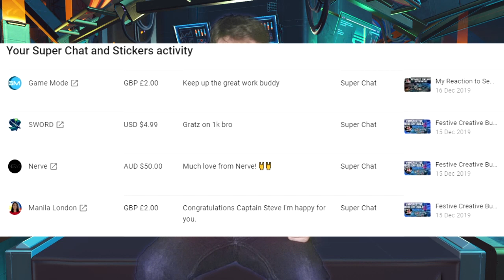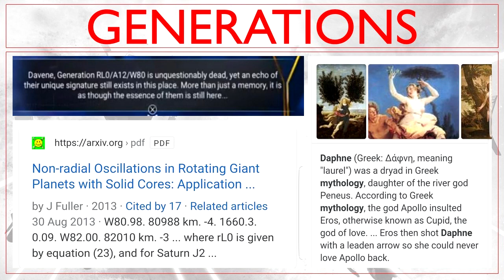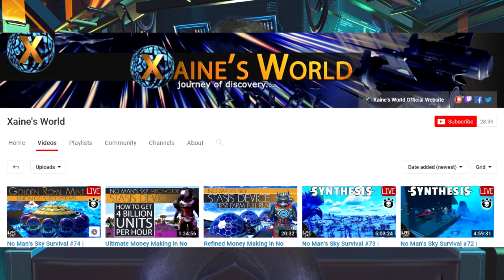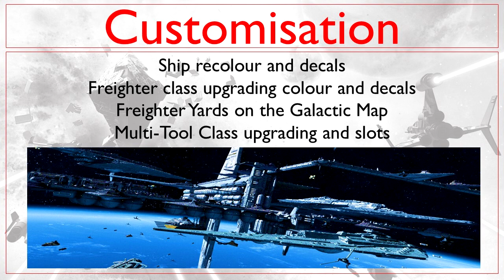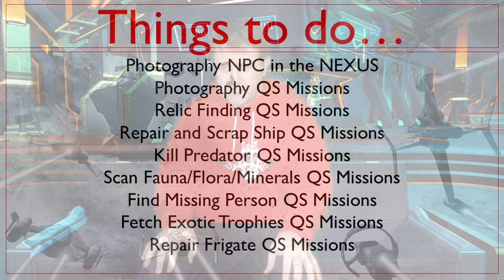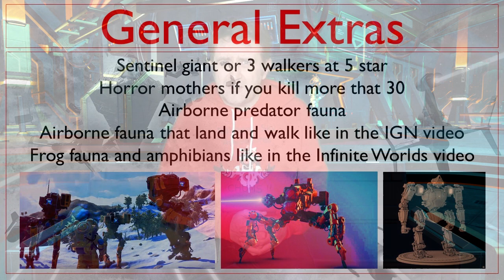Mystery Egg | Speculation | Community Spotlight | Captain Steve | NMSA No Man's Sky Adventurers NMS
No Man's Sky Adventures NMSA with Captain Steve and Exo

This Channel is aimed at the older player, 13+, the language in Live Steams is adult, please re-frame from watching if with kids.  I also see Matt Berry as a influence and attempt that level of comedy on my videos I upload these wont be fit for those under 13 either.

No Man's Sky Adventures Live Broadcasts Dates and Times
Tue – 6pm GMT - Live Stream Or NMS Video Upload
Fri – 6pm GMT - Live Stream Or NMS Video Upload